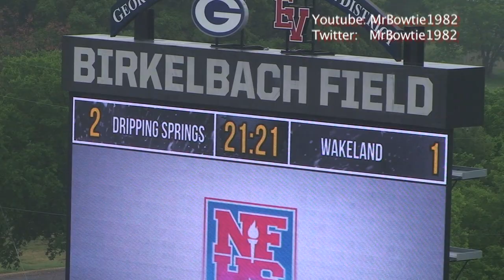Dill Leaves Wakeland in a Pickle, Dripping Springs Wins Girls Soccer Title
Dripping Spring's Caroline Dill needed a bone marrow transplant as a child.  Now she had a chance to make history while another player won a title 30 years after her mother won 2 at San Antonio Madison.

5a girls state championship match.  Caroline Dill and Dripping Springs taking on Frisco Wakeland with a chance at history and storylines gallore.  Not only would it be the tigers 1st ever title in girls soccer, Dill could become the 1st girls goal keeper ever to shut out all 7 playoff opponents and Dripping Springs would join 1999 Colleyville Heritage as the only girls teams to not allow a goal in a playoff match.  Heritage though only played 6 matches after having a 1st round bye that year.

The wolverines were 5-0 all time in the semis and finals and seeking their 3rd title.

30 years ago San Antonio madison won the 1st girls soccer title in san Antonio history which featured Sarah Davis on the roster who won titles in 1991 and 1993.  Her daughter Avery with a chance to lead dripping springs to their 1st title.

The weather was foggy and the Tigers were lost in a fog until Riley Sisson made a state championship changing play.  lets check out the action presented by D'Lites ice cream.

The 1st half was dominated by the Wolverines.  They broke up Dill’s shutout streak but missed on 3 point blank chances to score and could have been up 4-0.   Then sophomore Riley Sisson  made a play right before recess that changed the course of the 5a gold medal match..

Her goal tied up the match at 1 at halftime and the momentum was on the side of the team from Hays County.

Freshmen Laney Kalsu and Taylor Hodsden were not afraid of making big plays.  Kalsu did it on defense and Hodsden did it on offense….

Hodsden’s goal, made it  2-1 tigers in the 47th minute then Caroline Dill went to work and left the Wolverines in a pickle…

6 big saves kept Wakeland from equalizing the match.  2-1 tigers come from behind to win. Their 1st girls soccer title and the 1st for Austin since 2017.

Caroline Dill the sophomore keeper didnt make history as the 1st girls keeper in UIL history to shut out all 7 playoff opponents.  Her consolation prizes were the match MVP and a gold medal.

By the way her playoff shutout streak ended at 512 minutes.  512 happens to be the area code that Dripping Springs is located in.  It was the 1st ever semifinals or finals loss for Wakeland girls.

While most of the core will be back in 2022, several seniors including Avery Davis will graduate.  Davis joined her mother Sarah as state champions, 30 years after she won it with San Antonio Madison twice.